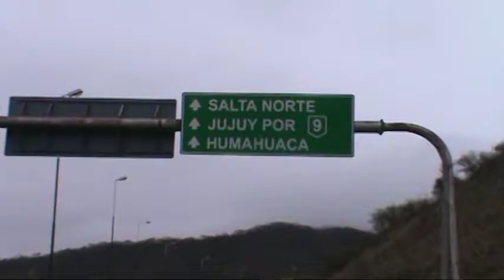Chaco Subandino / Ruta 9